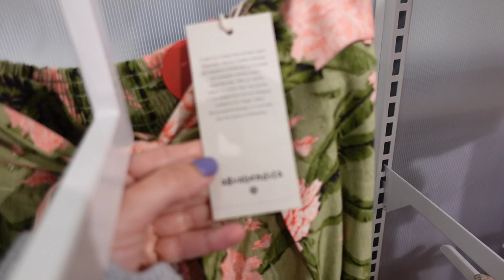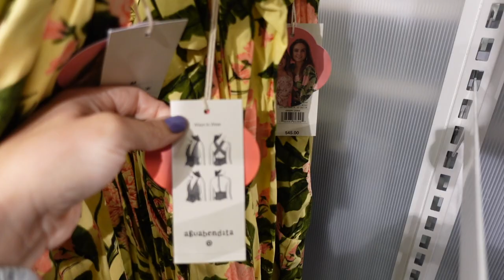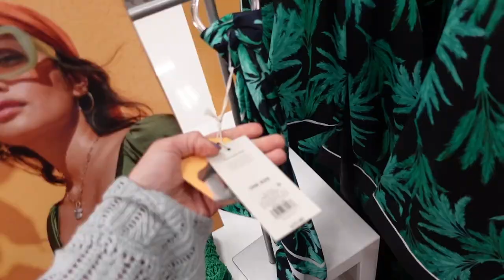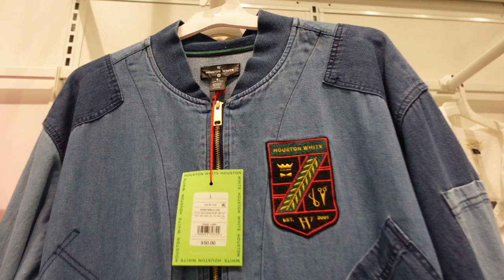TARGET SHOP WITH ME | NEW TARGET CLOTHING FINDS | AFFORDABLE FASHION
Hi Ladies hope you enjoy this TARGET SHOP WITH ME . If you like new  Target CLOTHING FINDS make sure you like this video and I will keep sharing AFFORDABLE FASHION.

A NEW DAY BUTTON SHIRT

A NEW DAY PULL ON PANTS

A NEW DAY RUCHED TUBE TOP

A NEW DAY LINEN VEST

KNOX ROSE CROCHET TOP DRESS

NOEL FLUTTER SLEEVE DRESS

NOEL CROP TOP

NOEL TIER SKIRT

NOEL BOW DRESS

NOEL ONE SHOULDER TOP

AGUABENDITA FLORAL PANTS

AGUABENDITA FLORAL DRESS

AGUABENDITA FLORAL ROMPER

AGUABENDITA SWIMSUIT

AGUABENDITA FLORAL CROP TOP

RHODE HIGH NECK DRESS

RHODE TIER DRESS

RHODE CUTOUT JUMPSUIT

RHODE ONE SHOULDER DRESS

RHODE EMBROIDERED DRESS

RHODE SHORTS

NOEL PALM ROBE

NOEL PALM PANTS

RHODE CROP TOP

RHODE MAXI SKIRT

RHODE KIMONO

RHODE LONG SLEEVE FLORAL TOP

RHODE FLORAL SKIRT

AGUABENDITA TOTE

AGUABENDITA BLUE DRESS

AGUABENDITA BEACH BLNKET

AGUABENDITA SCARF

UNIVERSAL THREAD OVERSIZED BUTTON SHIRT

UNIVERSAL THREAD BUTTON DRESS

UNIVERSAL THREAD SMOCKED BUTTON DRESS

UNIVERSAL THREAD FLUTTER SLEEVE DRESS

WILD FABLE HALTERNECK TOP

UNIVERSAL THREAD SHORTALL

A NEW DAY OPEN FRONT CARDIGAN

A NEW DAY CARGO

A NEW DAY CREWNECK TEE

A NEW DAY SEAM WIDE LEG PANTS

KNOX ROSE OFF THE SHOULDER DRESS

COLSIE PLEATED BUTTON SHIRT AND SHORTS SET

ALL IN MOTION LEOPARD SHORTS

PINK LADIES GRAPHIC SWEATSHIRT

ACDC TANK

ACDC SHORTS

WILD FABLE SMOCKED SKIRT

WILD FABLE TUBE DRESS

WILD FABLE CROP DENIM JACKET

WILD FABLE BUTTON SHIRT

WILD FABLE WIDE PANTS

WILD FABLE CROP TANK

HOUSTON WHITE JUMPSUIT

STARS ABOVE SATIN NIGHT GOWN

STARS ABOVE PAJAMA BOX SET

STARS ABOVE TANK SHORT SET

STARS ABOVE BUTTON SHIRT AND SHORTS

A NEW DAY STRAW SLIDE

A NEW DAY SLIDE

A NEW DAY SNAKESKIN BOTTOM SANDAL

SHADE AND SHORE RUBBER FOOTBED

SHADE SHORE TWIST SANDAL

WILD FABLE JELLY SLIDE

A NEW DAY RHINESTONE HEELS

A NEW DAY BRAIDED HEELS